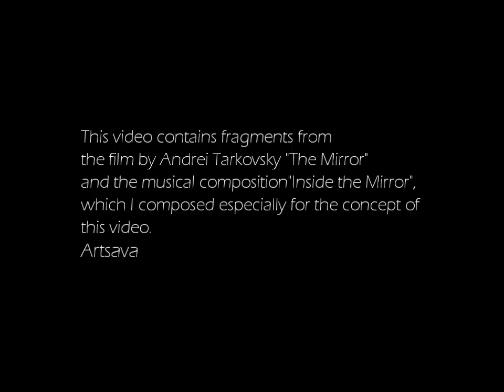ARTSAVA - Inside the Mirror (Andrei Tarkovsky)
Mosfilm is a film studio, which is often described as the largest and oldest in Russia and in Europe. Its output includes most of the more widely-acclaimed Soviet films, ranging from works by Tarkovsky and Eisenstein (commonly considered the greatest Soviet directors), to Red Westerns, to the Akira Kurosawa co-production (Dersu Uzala) and the epic - War and Peace.
The Mirror (Russian: Зеркало, Zerkalo; known in the UK as Mirror, Mosfilm,1974) is a  Russian film directed by Andrei Tarkovsky. It is loosely autobiographical, blending childhood memories, newsreel footage and poems by his father Arseny Tarkovsky. The film features Margarita Terekhova, Ignat Daniltsev, Tarkovsky's wife Larisa Tarkovskaya, Alla Demidova and Anatoli Solonitsyn.

The Mirror has no apparent plot. Instead it rhythmically combines contemporary scenes with childhood memories and newsreel footage. At various points in the film poems by Tarkovsky's father are recited. The loose flow of visually oneiric images has been compared to the stream of consciousness technique in literature. Its complex yet simultaneously simple structure makes The Mirror one of Tarkovsky's most difficult films, as well as his most personal. Today The Mirror is widely regarded as a masterpiece and one of Tarkovsky's best works.

The concept of The Mirror dates as far back as 1964. Over the years Tarkovsky wrote several screenplay variants, at time working together with Aleksandr Misharin. This script was initially not approved by the film committee of Goskino, and only after several years of waiting Tarkovsky would be allowed to realize The Mirror. At various times the script was known under different names, most notably Confession and A White, White Day. The completed film was initially rejected by Goskino, and after some delay only given a limited release in the Soviet Union.